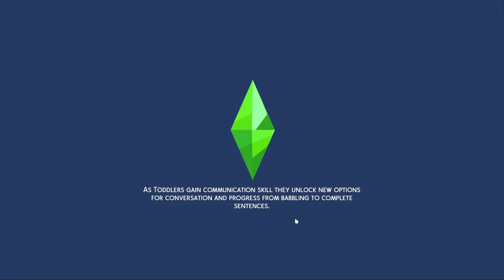i had an out of body experience // Life & Death (3)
I had an out of body experience...

Gallery: simsdeelicious